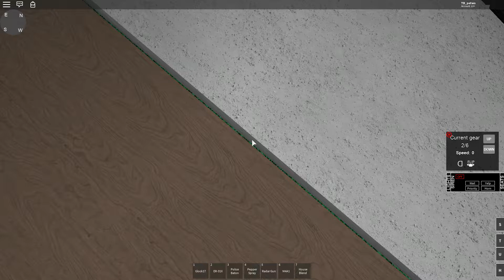Fairmount County | Local Police Department | #1 (Pt.2)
I do not know what is with my audio sorry!